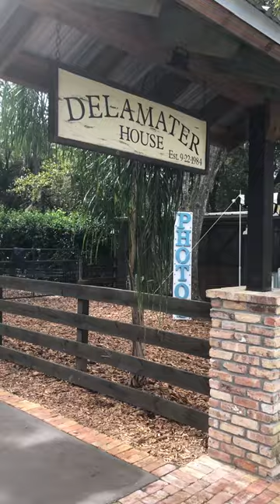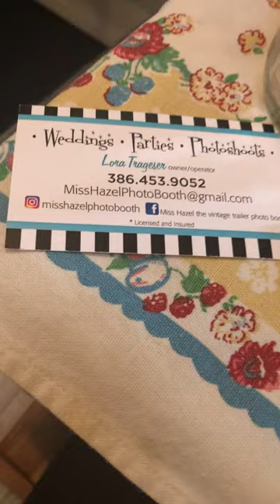Miss Hazel the Vintage Trailer Photo Booth